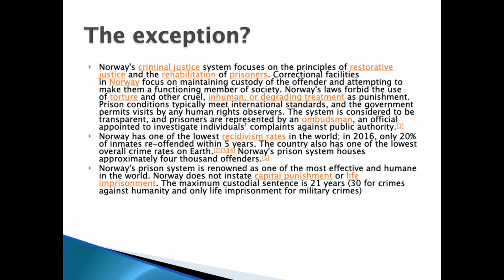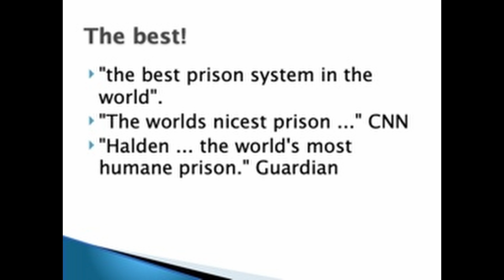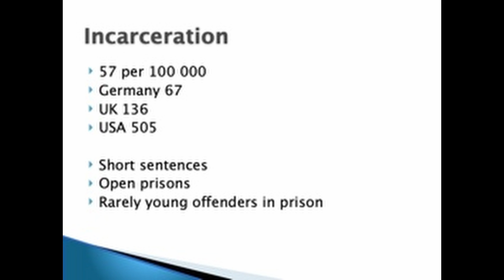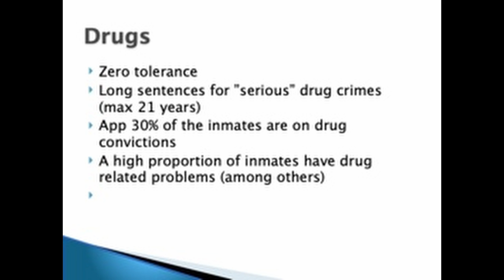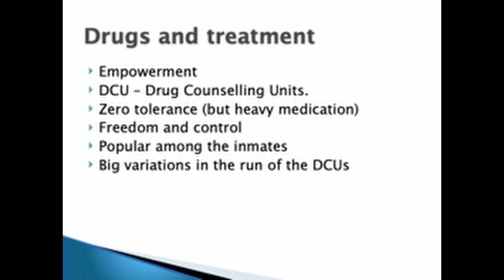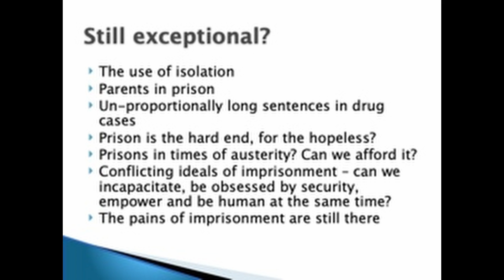Dr. Paul Larsson: Drugs and Punishment in an Exceptional Country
The criminal incarceration and rehabilitation process as practiced in Norway  is widely regarded as an effective, compassionate, and humane model for all others to emulate. Dr. Larsson, founder of Law Enforcement Action Partnership - Scandinavia, describes what further reforms are needed in Norway, specifically regarding how drug offenses are handled.